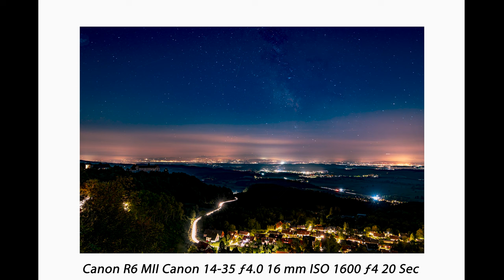Fototour in Heiligenberg zum Sonnenuntergang mit einer kleinen Überraschung!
In diesem Video wollte ich den Sonnenuntergang der Vielversprechend aussah vom Friedwald in Heiligenberg fotografieren. Doch wie so oft kommt es meistens anders als man es im Kopf oder geplant hat. Trotz schöner Farben zum Sonnenuntergang wurden die Fotos leide nicht so wie vorgestellt, weil die Wolken dazu einfach gefehlt haben! Dennoch blieb ich auch noch zur Blauen Stunde und sollte so, wenn auch eine Schwache, wenigstens noch Bilder von der Milchstraße über dem Bodensee machen können. Alles in allem hat sich die Tour aber wieder gelohnt und es sind wieder ein paar schöne Bilder zusammen gekommen. Es lohnt sich immer raus zu gehen und Bilder zu machen wenn fotografieren deine Leidenschaft ist!

Welche Bilder haben euch am besten gefallen?